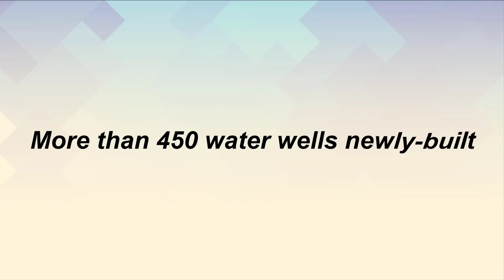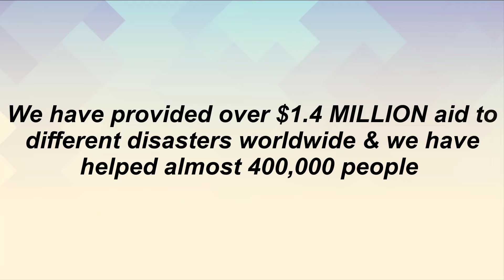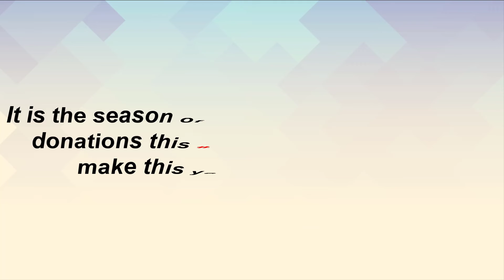GivingTuesday2021: Turn Gratitude Into ACTION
As we celebrate GivingTuesday, we want to share with you the impact we have done so far!

This is made possible because of YOU! Let's continue sharing the spirit of giving not only today but every day!!!